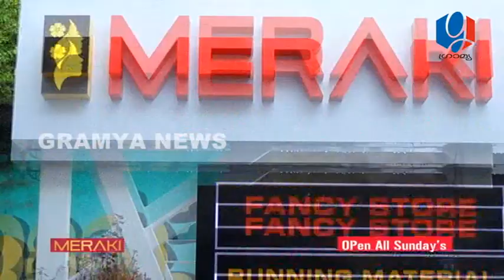GRAMYA NEWS MARCH10 2021